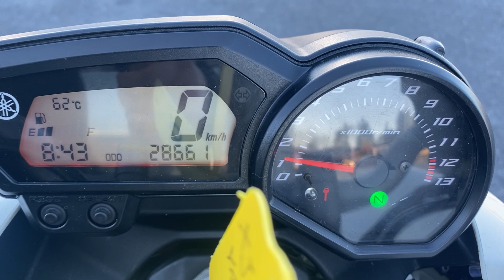Yamaha XJ6 2009